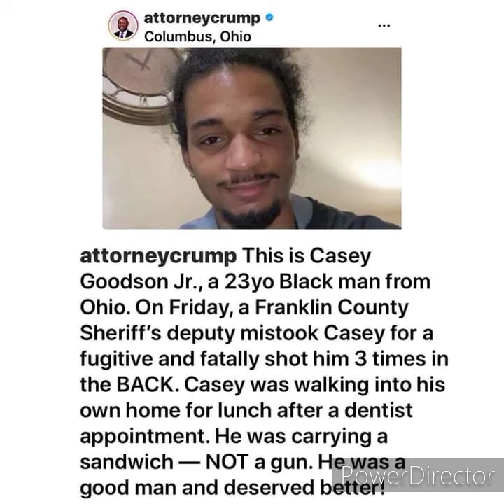Nfac CaseyGoodson. Killed by White supremacist police in Ohio